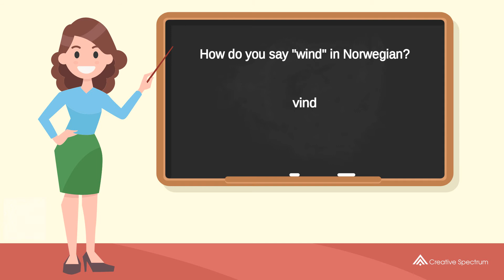How do you say "wind" in Norwegian? | How to say "wind" in Norwegian?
This Norwegian vocabulary lesson for English speakers is provided to you by Creative Spectrum Education.